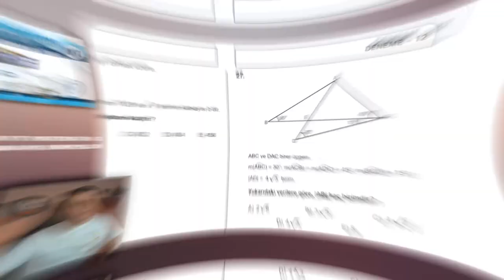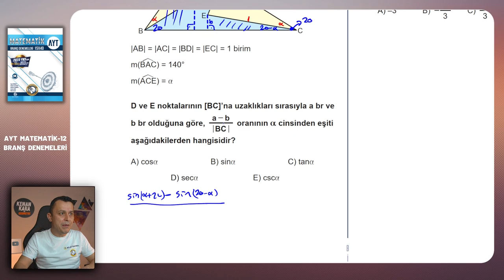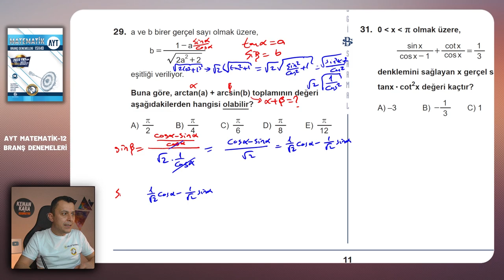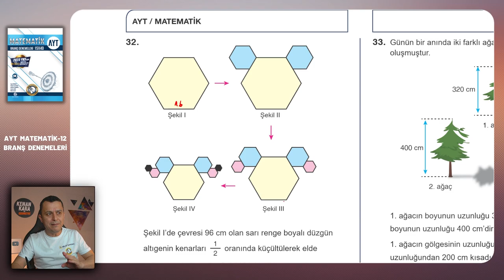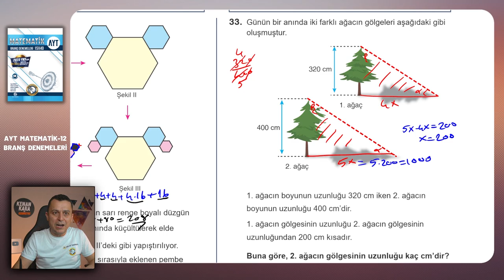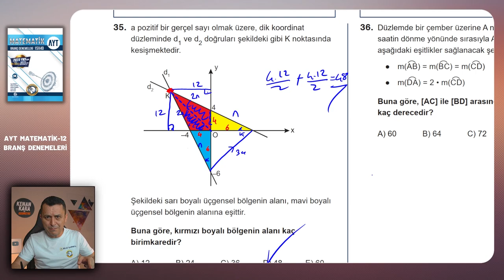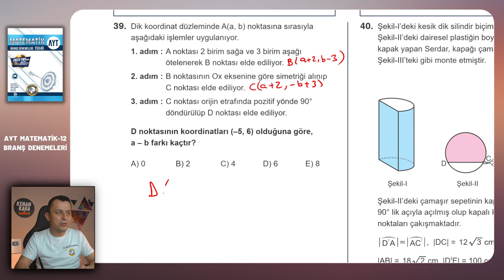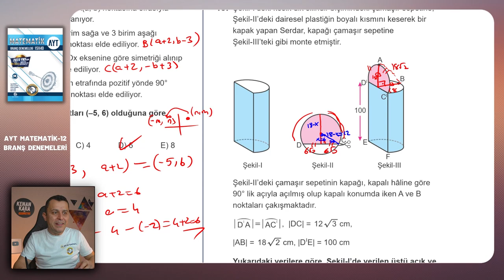DENEME-12 | Geometri çözümleri | Bilgi Sarmal | AYT Matematik Branş Denemeleri